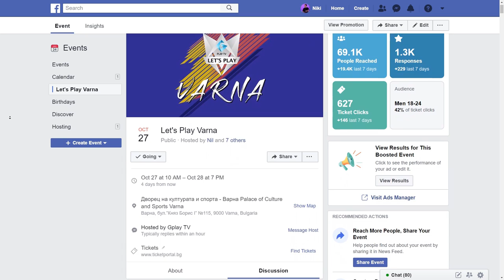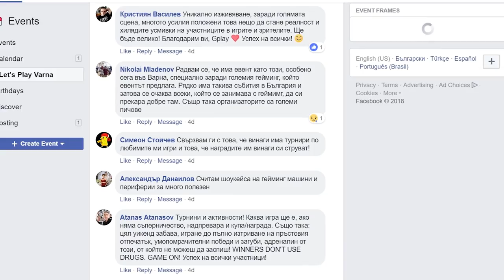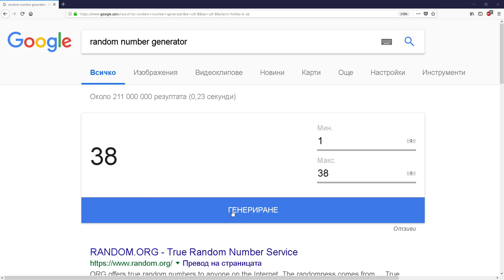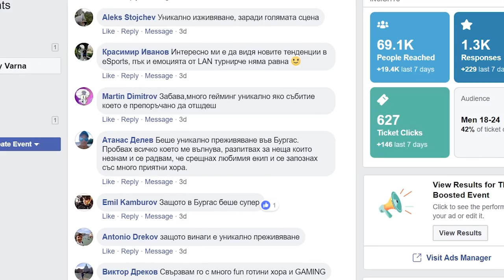Изтегихме 4 двудневни билета за Let's Play Варна - 27 и 28 октомври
►  LET'S PLAY VARNA - 27 и 28 октомври 2018

►  Можеш да ползваш следните кодове за 5% отстъпка на всичко в Gplay.bg ( така подкрепяш човека, чийто код ползваш ;) -- ZINGOD, STKMN, PRASS, DIGGGI, NOTHX, QNCHOSAD, YNOTXX, ADDICTED, EVIL, ALEMLOL

►  Най-престижното гейминг събитие в България се завръща като този път домакин ще бъде морската столица - гр. Варна.

По време на Let's Play Varna, който ще се проведе на 27 и 28 Октомври, любимите игри Fortnite, PUBG и FIFA 19 ще окупират главната сцена на събитието! Ще можете да участвате на турнири по CS:GO и League of Legends, както и ще има още много интересни игри и надпревари свързани с Yu-Gi-Oh!, Pixel art и K-pop!